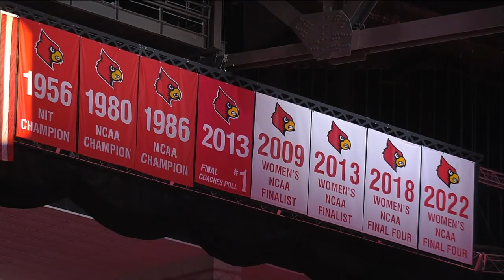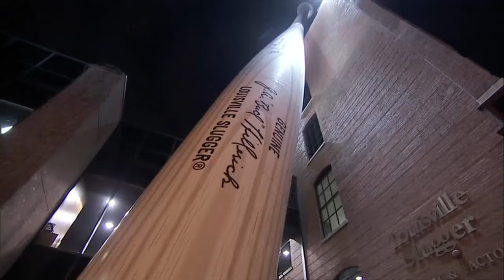Louisville vs Kentucky Wesleyan | 2023.10.30 | NCAAB Game (Exhibition)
Louisville Cardinals vs Kentucky Wesleyan Panthers